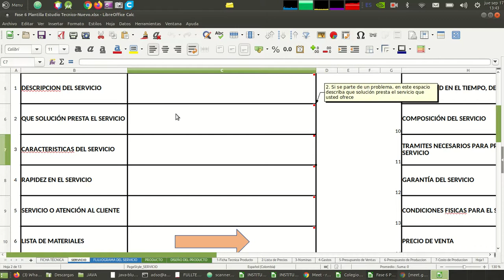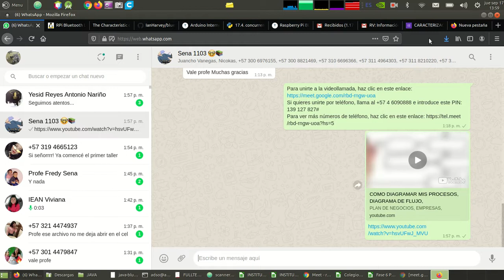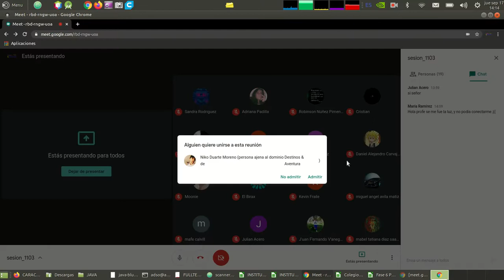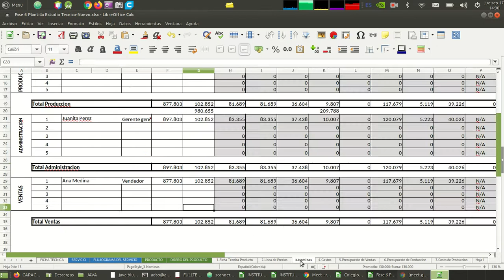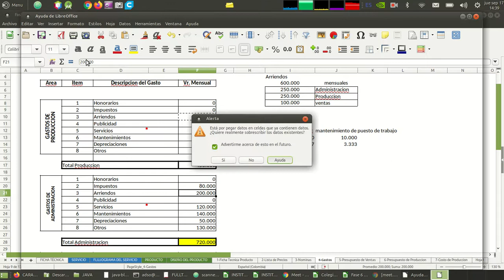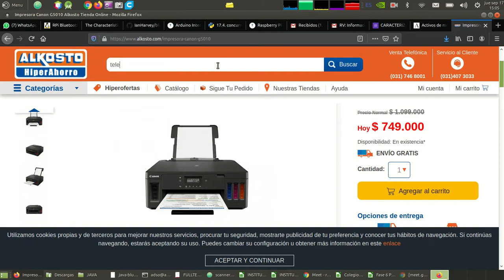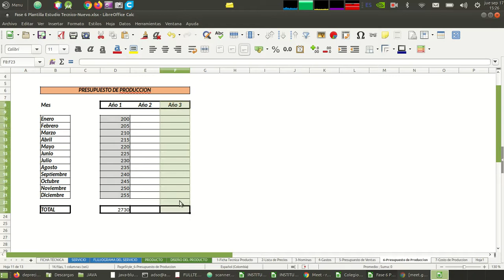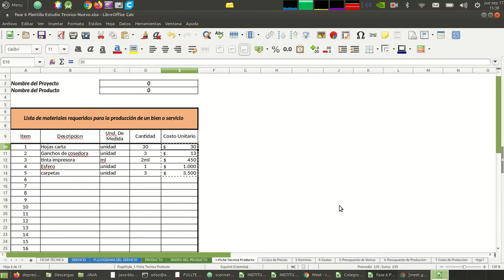FASE 6 - Explicación nueva plantilla